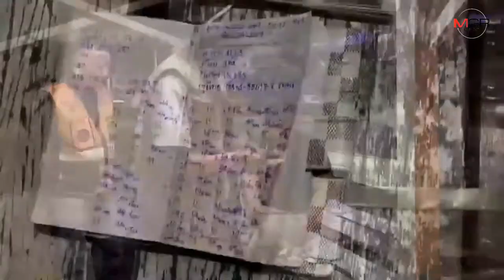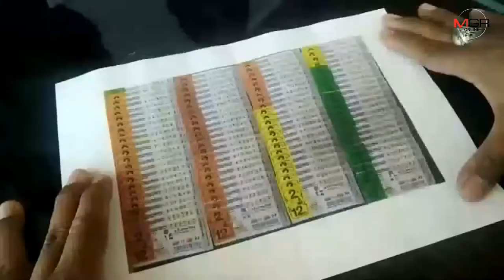เจอแล้วเจ้าของลอตเตอรี่​กว่า​ 100​ใบหล่นหายบน​ ถ.ข้าวหลาม​ ใจดีแจกทั้งเงิน-ลอตเตอรี่​ให้พลเมืองดี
12/12/2019 เจอแล้วเจ้าของลอตเตอรี่​กว่า​ 100​ใบหล่นหายบน​ ถ.ข้าวหลาม​ ใจดีแจกทั้งเงิน-ลอตเตอรี่​ให้พลเมืองดี
ศูนย์ข่าวศรีราชา -​เจอแล้วเจ้าของลอตเตอรี่กว่า​ 100​ ใบ​ หล่นหายบนถนนข้าวหลาม​ จ.ชลบุรี​ พบเป็นสาวใหญ่เมืองพานทอง จ.ชลบุรี​ ล่าสุดติดต่อเจ้าหน้าที่ตำรวจเพื่อขอรับคืน​ ทั้งยังใจดีแจกทั้งเงินและลอตเตอรี่ให้กับพลเมืองดีที่เก็บได้อีกด้วย